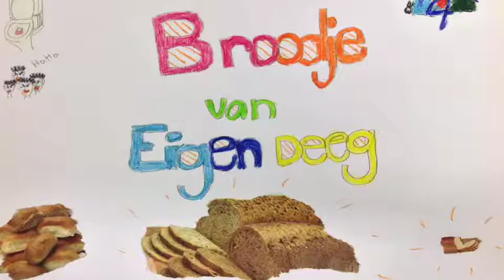🎬BROODJE VAN EIGEN DEEG - UNICEF Kinderrechten Film Festival